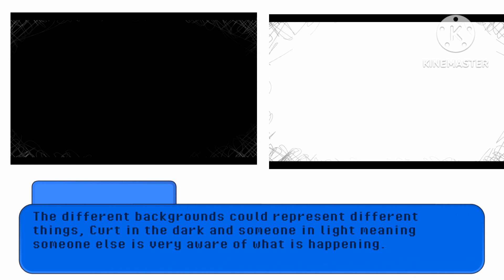[R]Recreyo: Talk Of Lore[R]